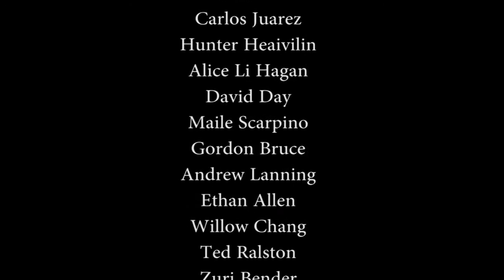The Next Big Thing with Evan Leong, Mike Pfeffer, and Dr. Ken Cheung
ThinkTech Friday host Attila Seress sits down with a couple of guests in this show. First, Evan Leong talks about Kokua.org and an upcoming aimed towards linking non-profits and for-profit companies together. Then we have Mike Pfeffer and Dr. Ken Cheung about energy saving technology and how you can increase efficiency in your own home.